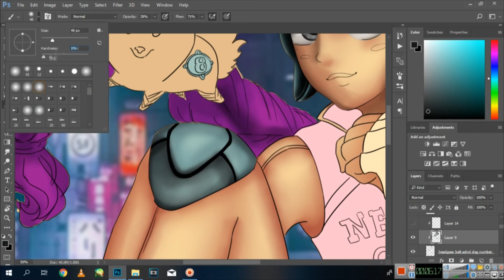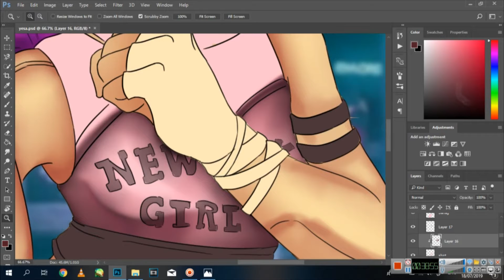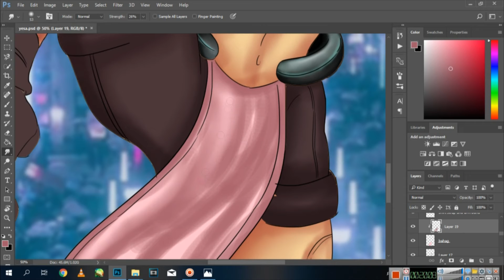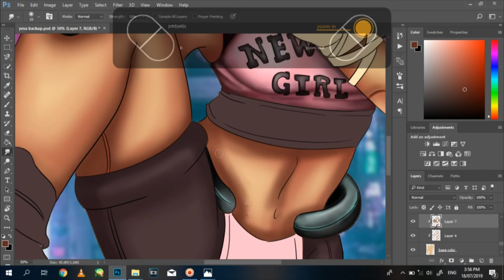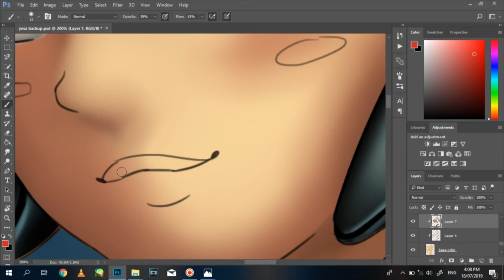How to Color in Adobe Photoshop - Timelapse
How to color in Adobe Photoshop - Timelapse video

GEARS USED IN MAKING THIS VIDEO:
Sony a7
OSMO POCKET

►Support Veronica!

Glitch effect + Sound Effect - Credit : MS Design